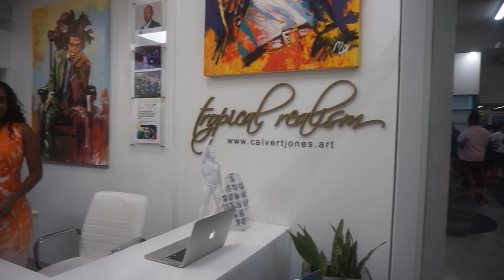POPCAAN EXCLUSIVE ST VINCENT & THE GRENADINES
Hey I am A vlogger! Thank you for stopping by and watching  my videos. I go through out toronto with friends and family for fun, food and learning. ✊🏾.
🔸Zetti's Hotplate (Videos coming soon)

bublife
Vlogs On the road with ME